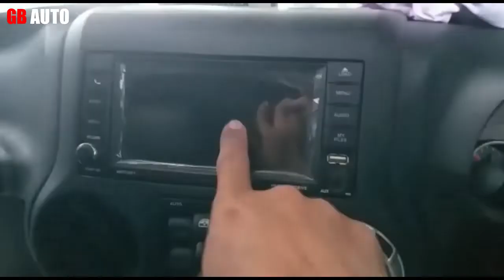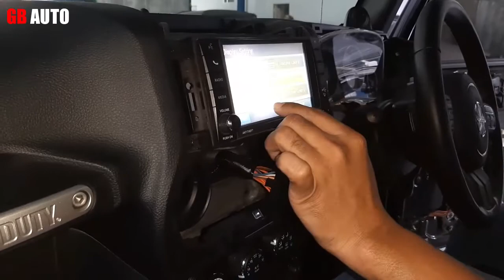GANTI AUDIO RB2 JEEP, CUMA 10 MENIT | GB AUTO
Assalamu'alaikum

Hallo semua..
Semoga selalu dalam keadaan sehat wal'afiat ya.. Aamiin..

Video2 yang kami tayangkan mengenai kegiatan kami yaitu
melakukan service di rumah pelanggan.. ada juga perjalanan
bersama team dalam rangkaian acara2...

Tonton juga video2 yang ada di bawah ini ya..

Terimakasih
GB AUTO

Kami melayani service di rumah dimanapun anda berada
Jeep - Dodge - Chrysler - Fiat